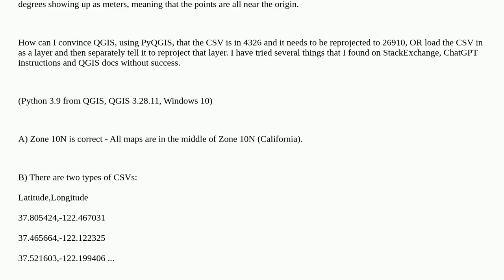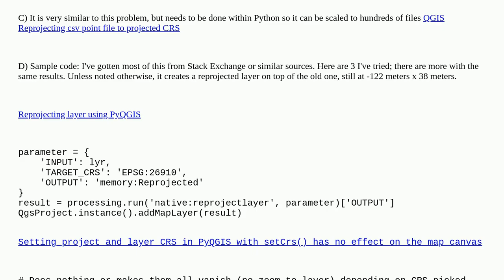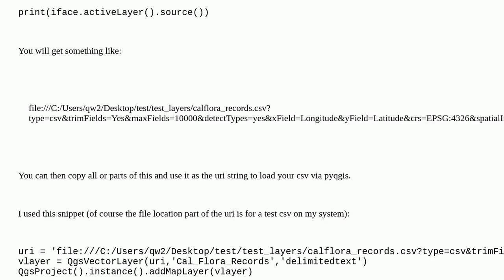Gis: PyQGIS: Transform Lat-Long CSV into a UTM project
PyQGIS: Transform Lat-Long CSV into a UTM project

A special thanks goes out to the community

  pyqgis coordinate-system csv